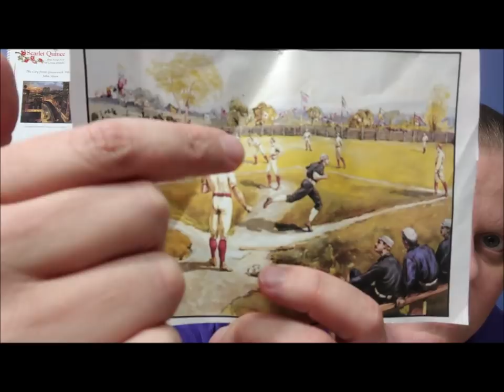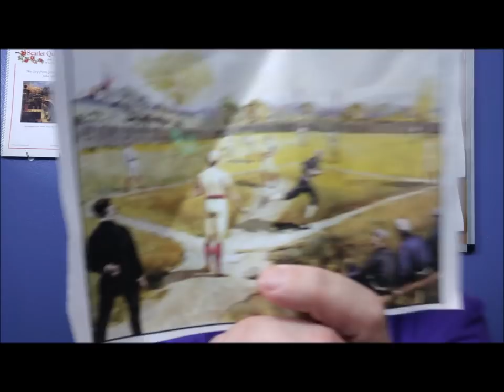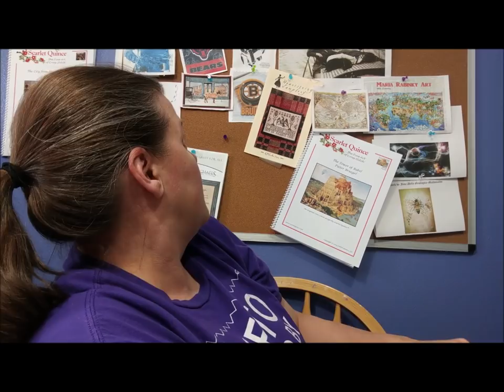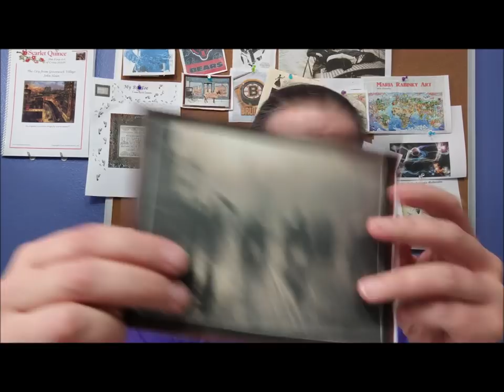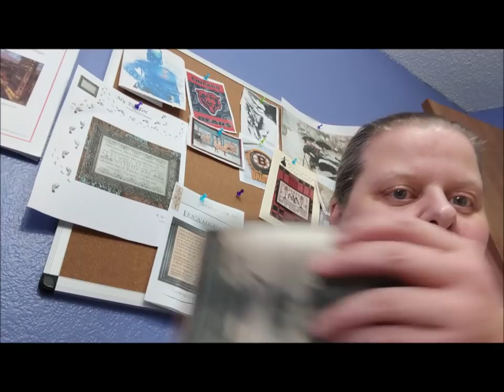FlossTube Interlude #14 : One Big Ronnie Rowe Designs Lovefest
See Your Stuff Project Bags

Bed Desk/Table Stand

Floor Light

Backrest Reading Pillow

The Hoops I Use

Gridding Pen

Floss Organizer Box